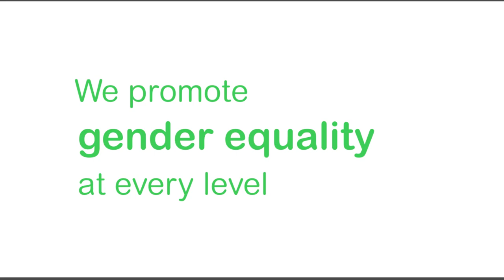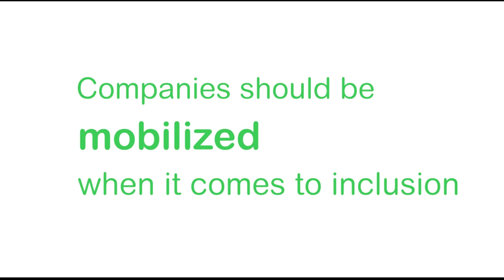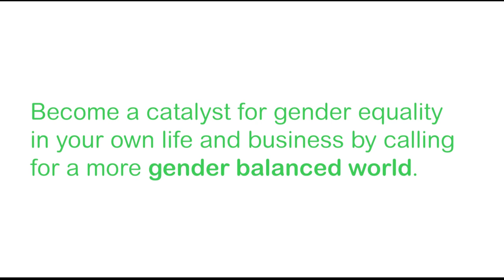Schneider Electric's Action Plan for Gender Diversity and Inclusion | International Women’s Day 2019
Schneider Electric CEO, Jean-Pascal Tricoire, presents a three-dimensional plan to build a gender-balanced company and world: promoting women talents at every level of the company, with a 30% ambition in the top leadership and a set of gender-inclusive policies; promoting women in society, with various targeted programs to unleash women’s energy automation skills and businesses around the world; partnering with organizations that challenges the status quo and drive change.